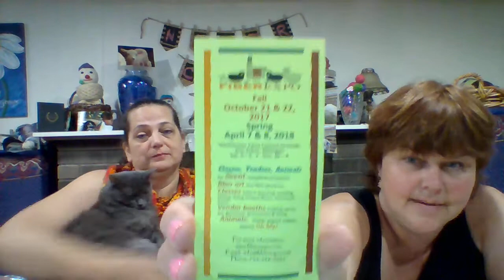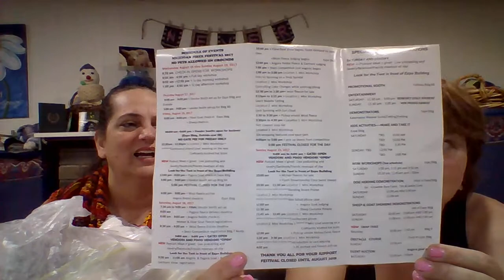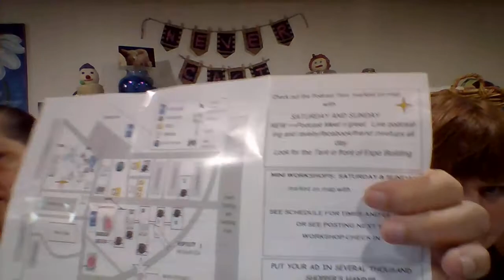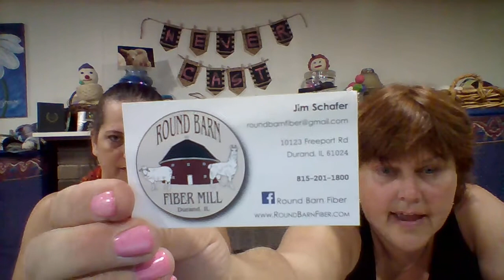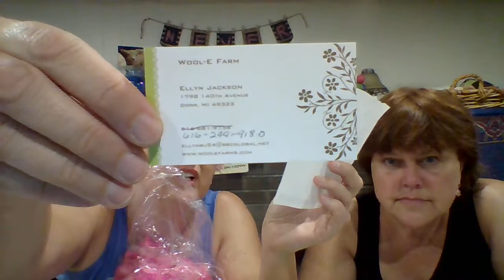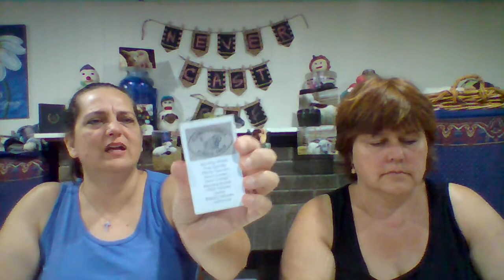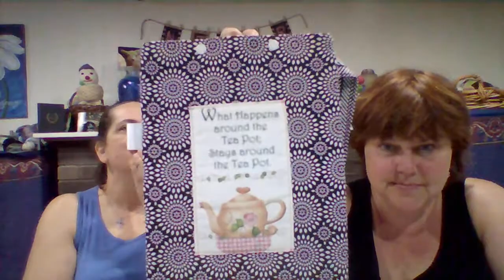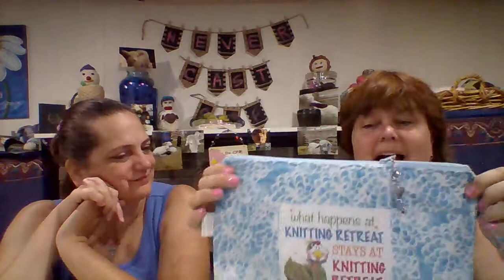Episode 73- Solar Eclipse and tons of fiber from dirty Sheep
Knitting podcast in Michigan with crochet and spinning.We have much to show, no knitting or crochet this EP. We appreciate you and was thrilled to meet all of you that said Hello.